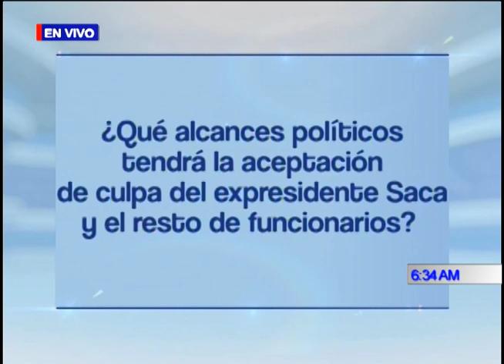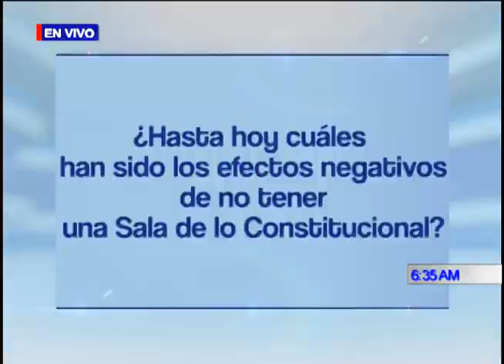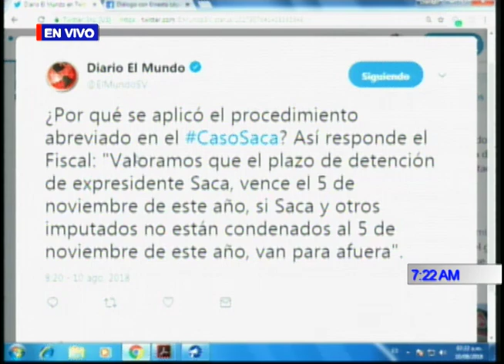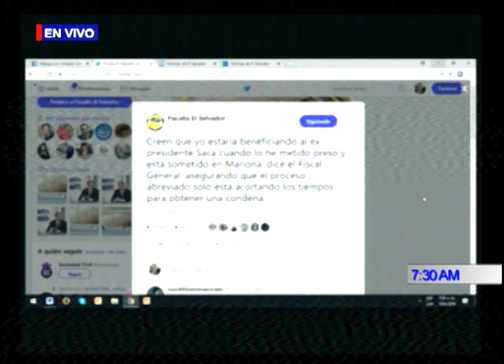PROGRAMA DIÁLOGO CON ERNESTO LÓPEZ 10 DE AGOSTO 2018